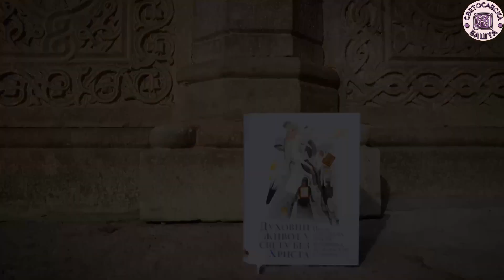Увек штити своју породицу од песимизма и очајања - Духовни живот у свету без Христа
0:00 - Шпица
0:22 - Поука